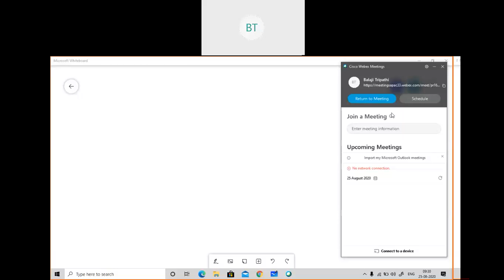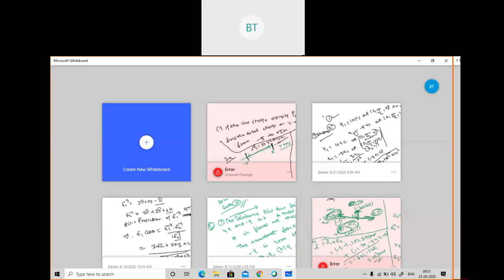Line Charge Surface charge by Balaji